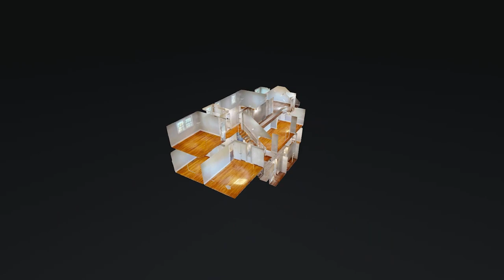2038 Nora Ln Hermitage TN 37076 — Austin Helton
2038 Nora Ln Hermitage TN 37076 - Austin Helton

2038 Nora Ln Hermitage TN 37076 - Austin Helton

2038 Nora Ln Hermitage TN 37076 - Austin Helton